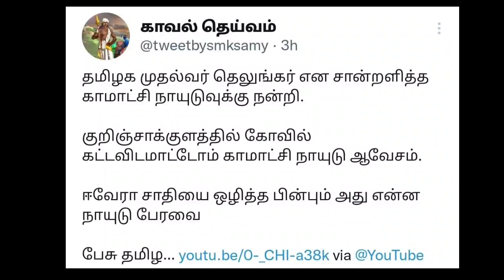தமிழ்நாட்டில் தெலுங்கரின் இன வெறி | Seeman | Dmk | Ina viduthalai